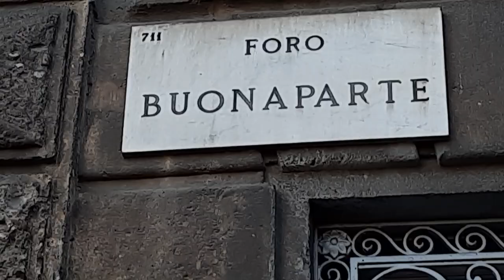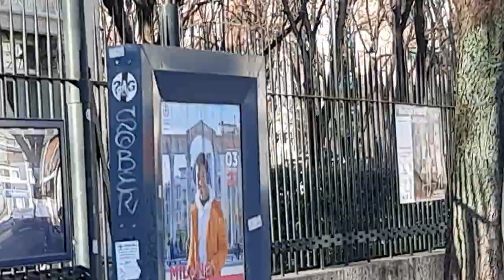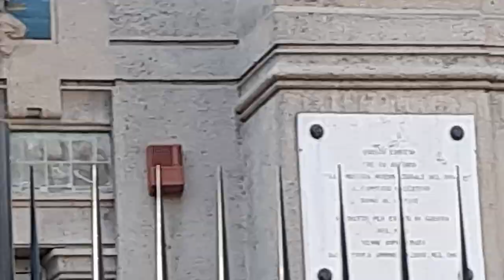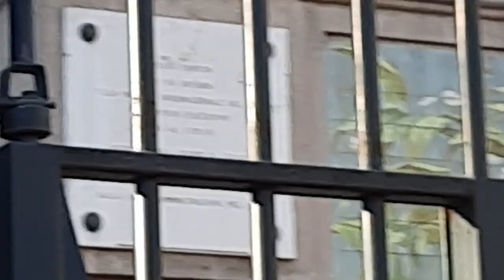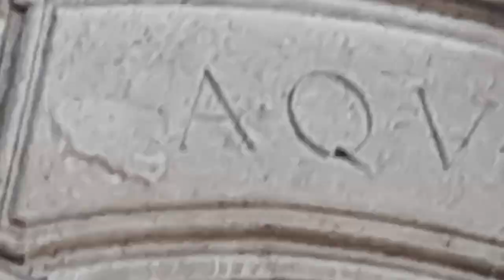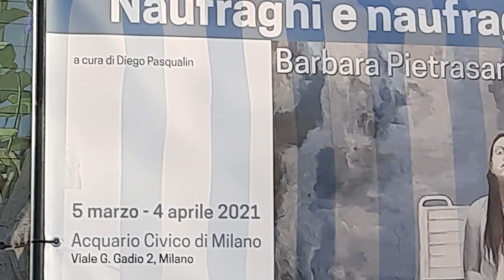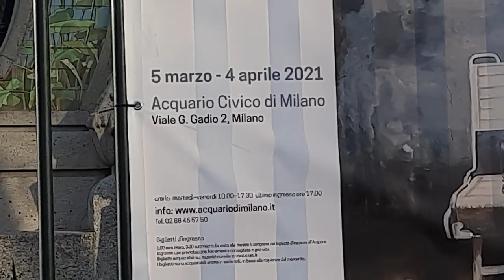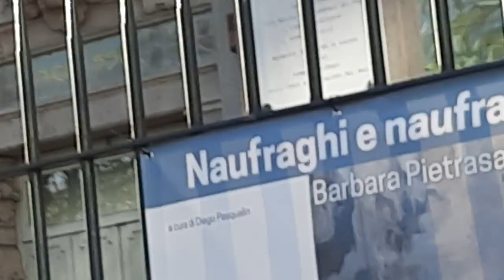Бомба! Дионис -Ленин охраняет Кастелло Сфорцеско!